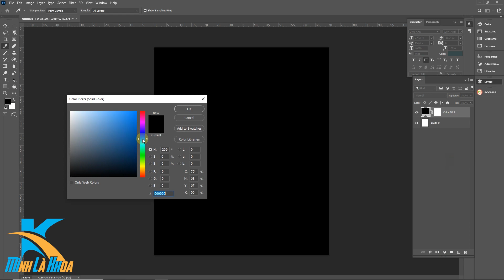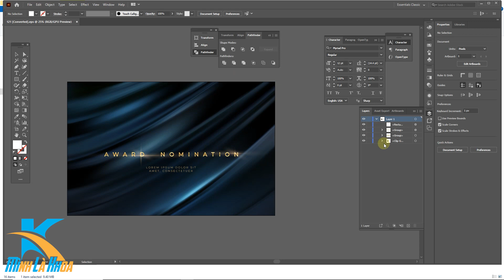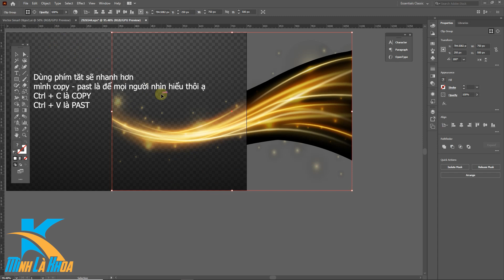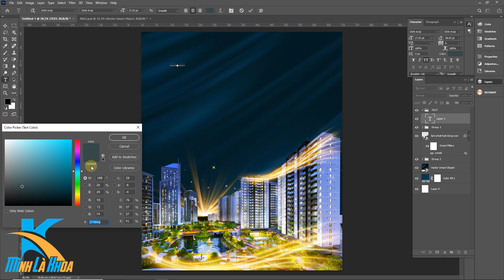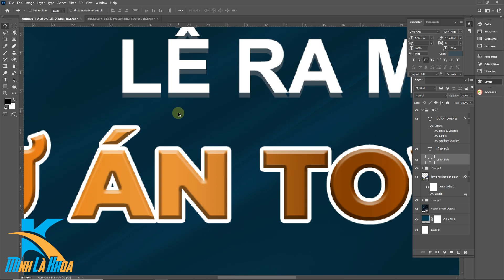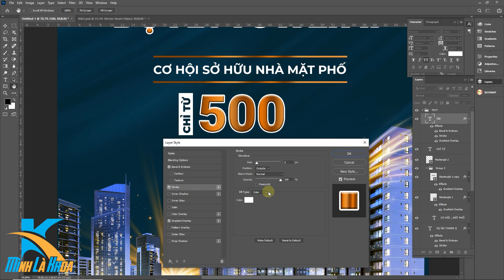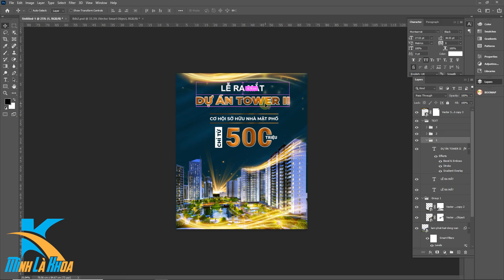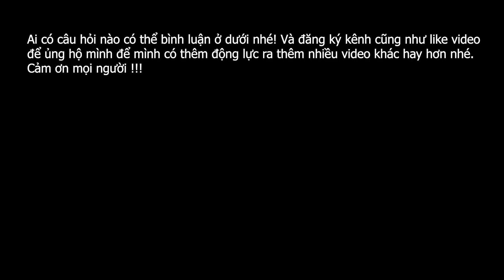CÁCH THIẾT KẾ POSTER CƠ BẢN TRÊN PHOTOSHOP - Design Poster - Photoshop Tutorial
Các bạn bật video ở chất lượng 1080 để xem chất lượng tốt nhất nhé!!!
Hôm nay mình post video về cách mình thường làm để tạo ra 1 poster/banner cơ bản cho các chiến dịch truyền thông marketing vv...
Chủ để của poster này là lĩnh vực BẤT ĐỘNG SẢN
Các bạn xem video chỗ nào không hiểu có thể để lại bình luận bên dưới đê mình và mọi người có thể hỗ trợ nhé.
Danh mục các phím tắt thường dùng trong photoshop các bạn có thể tham khảo link này nhé

Link tìm kiếm và download các tài nguyên sử dụng trong File thiết kế trong video

Cảm ơn các bạn đã theo dõi video của mình.

© Bản quyền thuộc về Mình Là Khoa
© Copyright by Mình Là Khoa Do not Reup